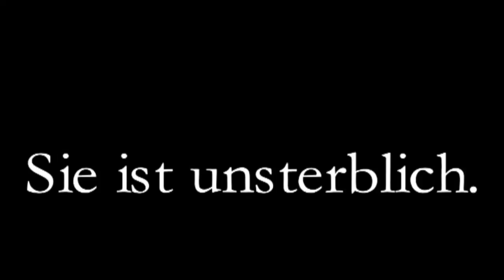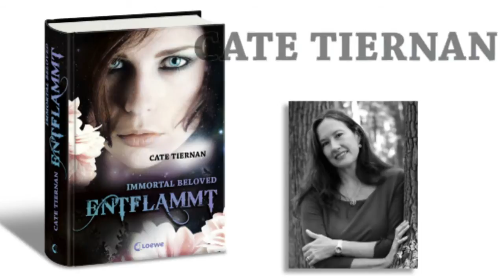Cate Tiernan: Immortal Beloved - Entflammt (Buchtrailer)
Nastasja ist 459 Jahre alt, sieht aber aus wie 18. Kein Wunder, denn sie ist unsterblich. Mit ihrem Freund Incy, einem gefährlich dunklen Unsterblichen, zieht sie durch die Metropolen der Welt, immer auf der Suche nach der nächsten Party. Schon lange ist sie der Ewigkeit überdrüssig, zu schwer lasten die Erinnerungen auf ihr.

Eines Tages hält sie es nicht mehr aus: Hals über Kopf flieht sie vor Incy -- und vor sich selbst. Unterschlupf findet sie bei River, einer uralten Unsterblichen. Dort begegnet sie Reyn, in den sie sich auf den ersten Blick verliebt. Doch ausgerechnet er will, dass sie wieder geht. Nastasja bleibt -- und schwebt schon bald in Gefahr. Wer ist es, der sie mit bösen Flüchen verfolgt? Incy, der ihr schon dicht auf den Fersen ist, oder Reyn, den sie von früher zu kennen glaubt? Trotz aller Zweifel nähert sie sich Reyn, bis sie mit Schrecken erkennt, wann sich ihre Wege schon einmal gekreuzt haben ...